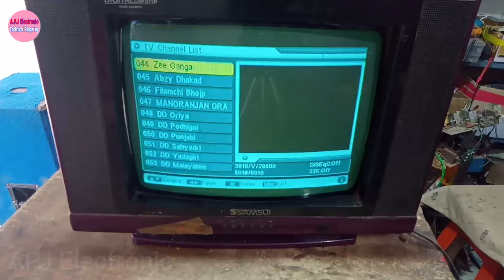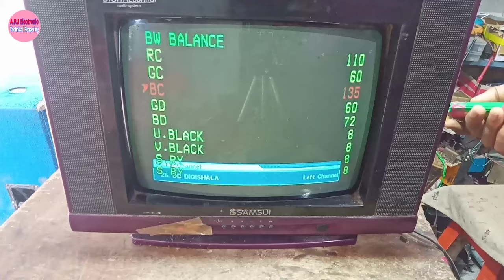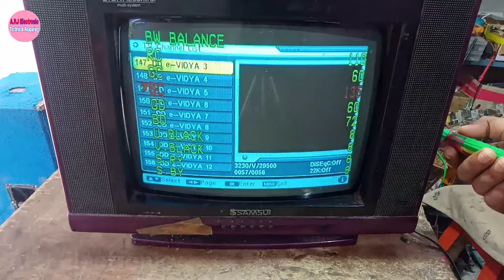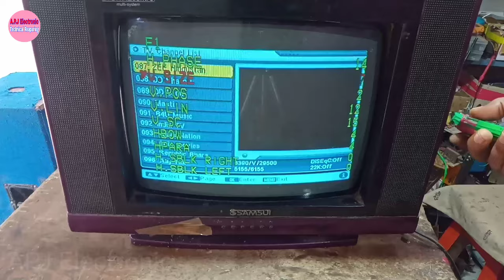CRT TV Red Colour Problem, How To Repair CRT TV Colour Problem,टीवी में सब लाल/नीला/हरा रंग आ रहा है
welcome to APJ electronic

doston Aaj ke es video mein ham ek TV ko repair Karne Wale Hain jismein colour ki samasya hai es TV mein sare rang (Red green Blue) sab To Hain lekin Red Colour jyada aa Raha han hai

to fir doston aaj ke es video mein ham CRT TV koi bhi company ki CRT TV ko repair karna bataenge jismein colour problem ho es Tarah se Kisi bhi TV ko theek kar sakte hain to theek hai doston

aap apni samasya ko Sahi karne ke liye video ko Pura dekhiae aur doston agar aap ka aur koi problem hai to aap hamen comment Karen aur apni samasya ka video paiye to theek hai doston jaate jaate hamare channel ko subscribe karna na bhule aur video ko like karna na bhule isase hamara manobal bana rahata hai thanks for watching APJ Electronic

CRT TV repair colour problem
tv red colour problem